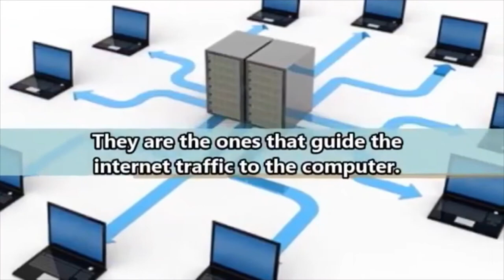Benefits of Using Proxy N Vpn Private Proxies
It's the best way to buy anything at the discounted price! Don't miss this opportunity to get this top Proxy N Vpn coupon.